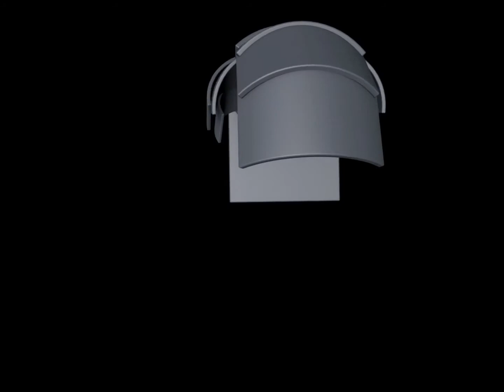Headmaster by Armet Promo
"In 2010 in the U.S., 800 bicyclists were killed and an estimated 515,000 sustained bicycle-related injuries that required emergency… care. Annually, 26,000 of these… are traumatic brain injuries treated in emergency departments.

The problem is portability and access. Cyclists simply don’t use helmets often enough because they are bulky and difficult to carry throughout the day. We at Armet take this problem seriously, and here is the solution:"

This is a mock product ad that I designed! One day I hope to be a full time product designer and this is an idea I've had for a little while now. It was great to get to mock up my idea and to give people something visual so that they can understand my idea better! From C4D I can even 3D print my design! Hope you enjoy!